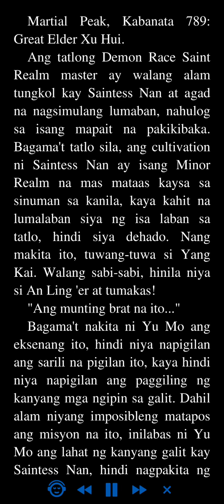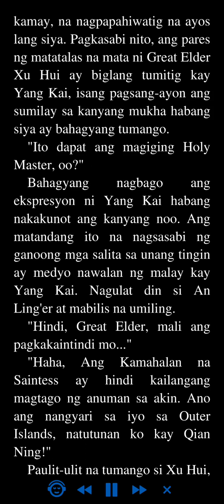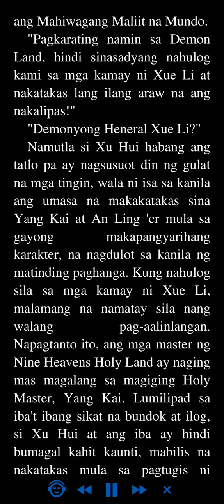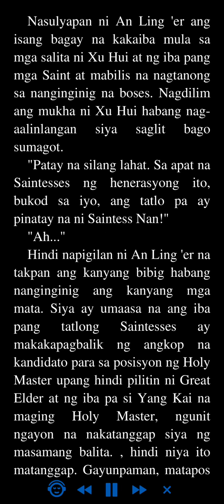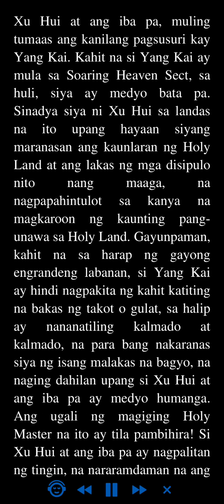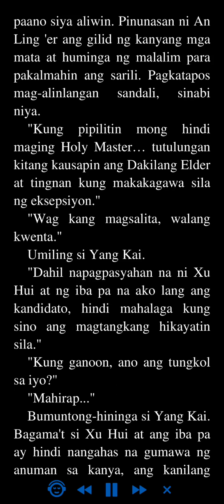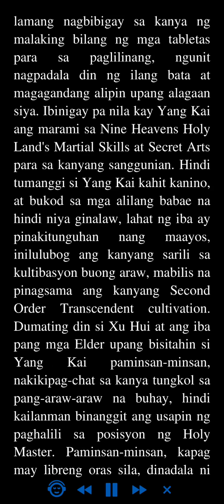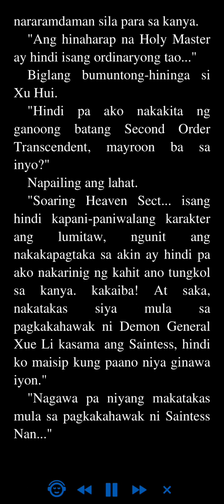Martial Peak: Kabanata 789 - 792